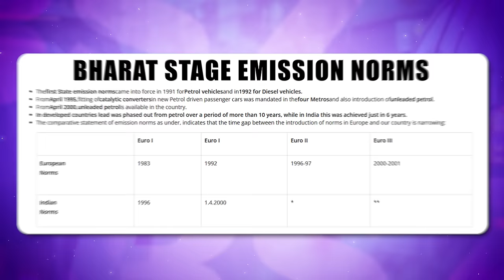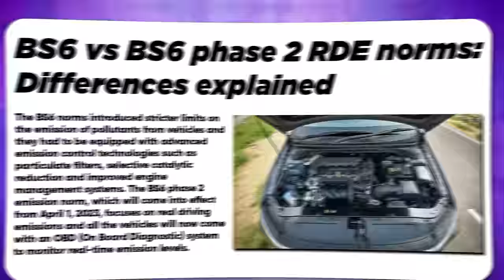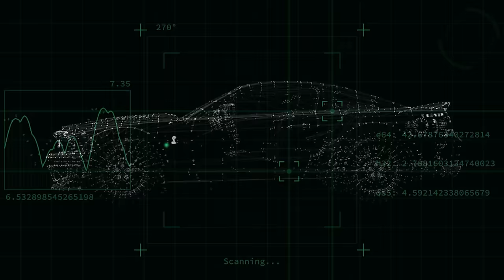Bharat Stage 7 (BS7) Explained | Decoding Bharat Stage 7: What It Means for India and You 🌿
Bharat Stage 6 (BS6) is becoming obsolete as India prepares to transition to Bharat Stage 7 (BS7), following an announcement from Transport Minister Shri Nitin Gadkari. This move comes shortly after the European Commission revealed its plan to enforce EURO 7 emission standards for new cars and vans by July 2025, with the same standards extending to new trucks and buses in 2027.

Similar to how BS6 drew from EURO 6 standards, BS7 will be modelled after EURO 7. With the EURO 7 implementation set for July 2025, India is expected to adopt BS7 in the near future.

📽️ Chapters in this Video
00:00 - Introduction
00:25 - History of Bharat Stage Emission Norms
00:41 - India 2000/Bharat Stage 1
00:58 - Bharat Stage 2
01:09 - Bharat Stage 3/4/6
01:40 - Changes under BS7/EURO 7 Norms
01:53 - Introduction of OBM
02:09 - Stricter Emissions Norms
02:36 - Tyre & Brake Emissions
02:56 - EV Battery Longevity
03:10 - Lifetime Emissions
03:29 - Challenges with BS7
04:12 - When will BS7 come to India?
04:30 - Conclusion

Buy and Sell used cars online at the best price!

Presenter/Scripting: Akshat Ajeya
Editor/Graphics: Ashish Hajare

 🎥 Equipment & Gears
• Camera: Panasonic Lumix G95
• Lens: Panasonic Lumix Leica 15mm f1.7
• Rhode Wireless GO 2
• Godox SL60W
• Generic Green Screen